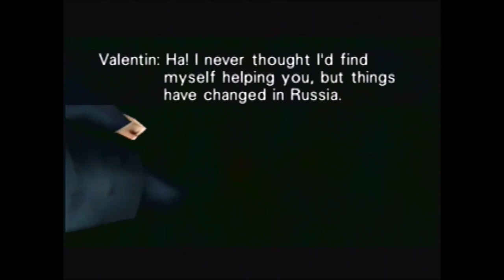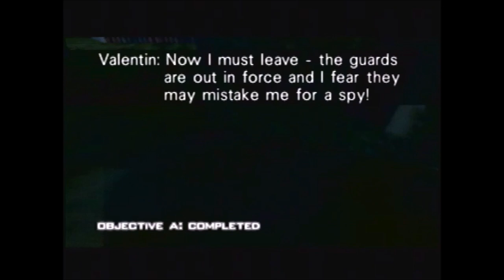Statue Secret Agent 2:18 [PR]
TWR when set.

I really enjoyed playing for this time. Failed 5 before finding the FR. Contemplating going for the 2:18 on Agent now. Lower consistency with Trev is  a pain, but I can now manage the pace with 1:0 runs.